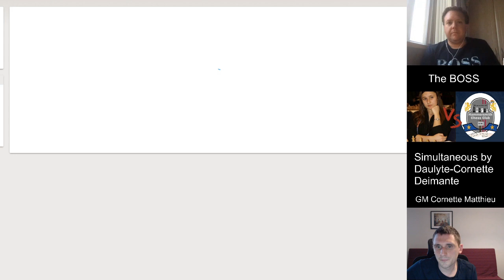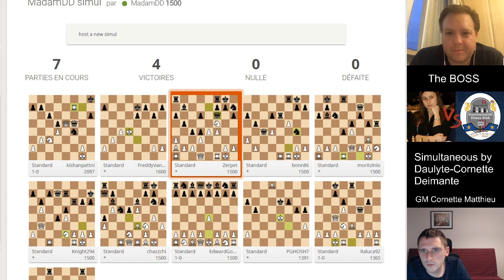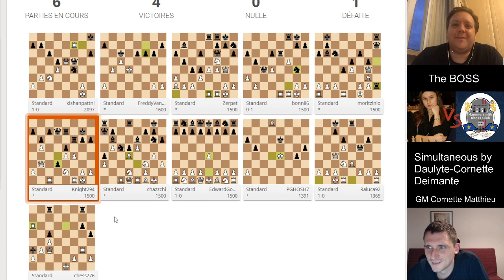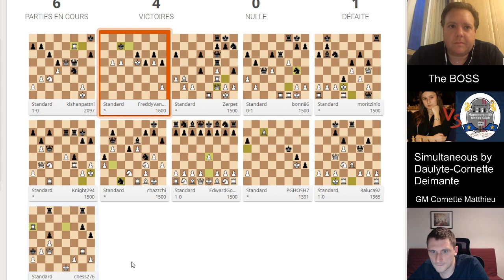IM Deimante Daulyte-Cornette vs Hammersmith Chess Club Simul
Commentary and analysis from GM Matthieu Cornette and Hammer Chris Skulte